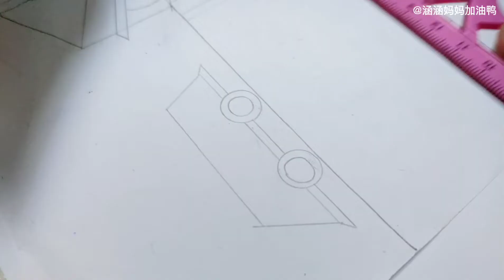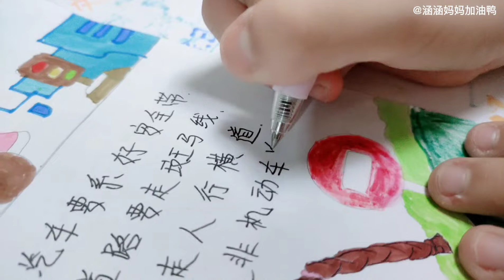涵涵沉浸式做手抄报，声音超解压，用了三个小时水彩笔都没水了【涵涵妈妈加油鸭】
哈喽！大家好！
涵涵 沉浸式做手抄报 解压 水彩笔 我们的内容均以儿童安全为前提制作，不会包含任何可能对其造成伤害的情节。